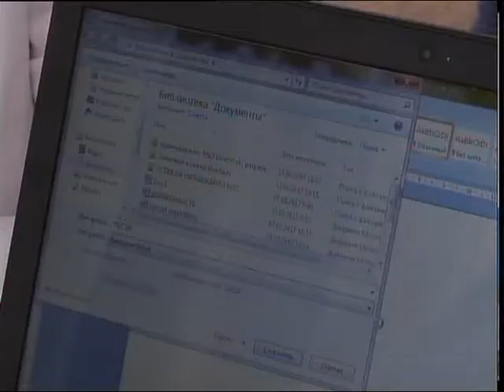Социальная помощь КАЗ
Биыл 3 мыңнан астам мүмкіндігі шектеулі солтүстікқазақстандыққа әлеуметтік көмек көрсетілді. Ол үшін республика қазынасынан - 88 млн, ал облыс бюджетінен 610 млн теңге қаражат бөлінген. Бұл сомаға ноутбук, телефон, қимыл-қозғалысты реттейтін құрылғылар мен гигиеналық заттар алынды. Тақырыпты толығырақ әріптесім Айгерім Ержанова тарқатады.